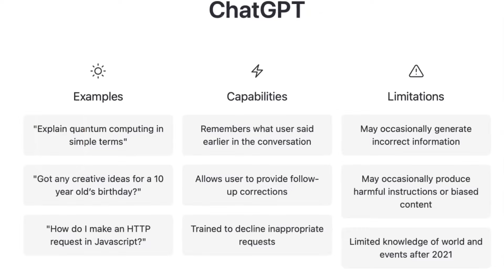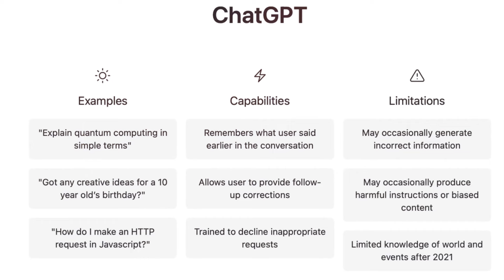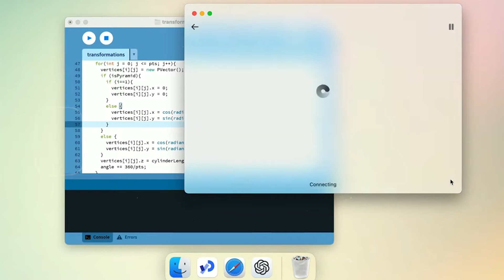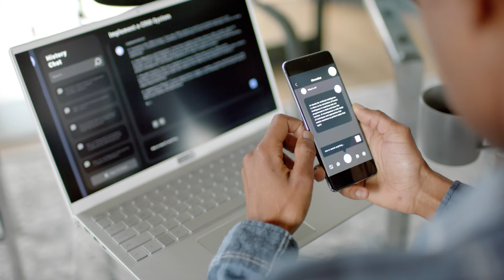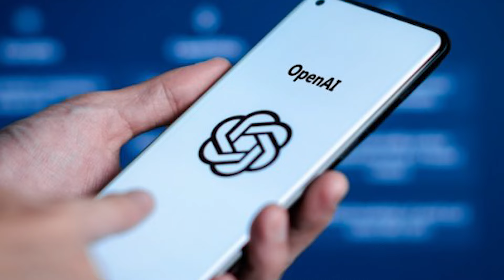Q-Star Details Leaked! (OpenAI Strawberry)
Details of the OpenAI q-star codename strawberry has been leaked. In this video, I go over what Sam Altman and OpenAI want to keep secret.

0:00 - 0:16 - Intro
0:17 - 1:54 - who is Sam Altman?
1:55 - 4:00 - what is OpenAI?
4:01 - 6:22 - What is OpenAI Codename Strawberry?
6:23 - 7:53 - what makes OpenAI Strawberry unique?
7:54 - 8:21 - DO NOT FORGET TO SUBSCRIBE!